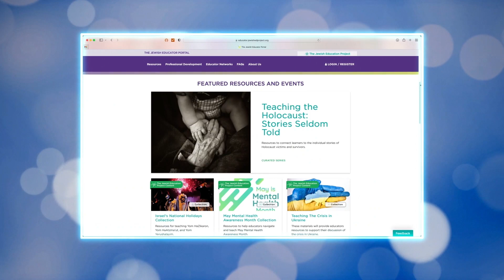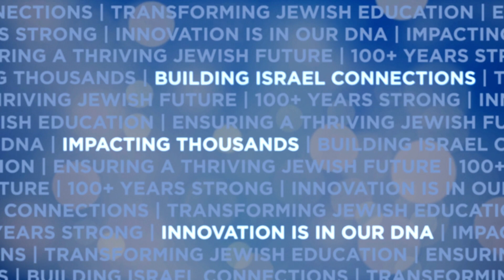The Jewish Education Project's 2022 Agency Video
We embrace the power of community and bold innovation to meet the need for relevant and meaningful Jewish education. Your generosity enables us to provide educators with the tools and resources to help youth and their families thrive.  Thank you for supporting the education system today that is creating the Jewish community we want to see tomorrow.

Our Jewish Educator Portal serves 9,000+ educators across 150 countries each month.

We strengthen Jewish identity through our RootOne Israel Teen Travel program, sending 4,000+ teens this summer.

 We help 400+ NYC & state day schools & yeshivas access $71 million in government funds and provide 6,000 educators access to Covid resources.

In our 40+ virtual networks, Jewish educators share ideas & inspiration

Our relationships enable us to respond to the needs of educators in times of crisis.